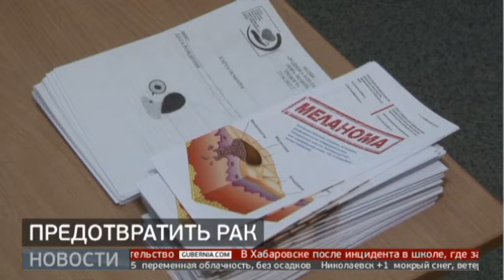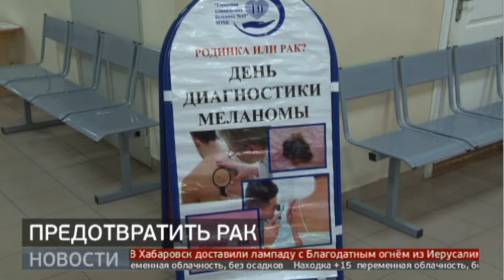Акция «Родинка или рак» прошла в Хабаровске. Новости.26/04/22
Среди онкологических заболеваний рак кожи в регионе занимает первое место. Привлечь внимание к этой проблеме помогают ежегодные акции, где каждый желающий может получить консультацию специалиста.